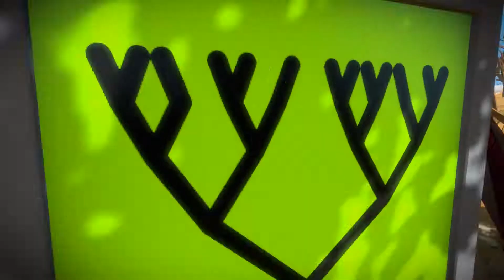This hurts my head! - The Witness Part 4 (2018)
The Witness is probably one of the most challenging yet beautiful games i have ever seen and played. I'm so thrilled to be able to share it with you guys. Having this channel really gives me reason to continue to search for and play games that I typically wouldn't play myself. I hope you enjoy and give it a chance. Have a great day y'all.